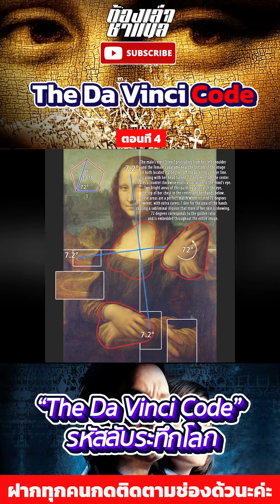10 อันดับ เรื่องราวของ "The Da Vinci Code" รหัสลับระทึกโลก ตอนที่ 4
10 อันดับ เรื่องราวของ "The Da Vinci Code" รหัสลับระทึกโลก ตอนที่ 4